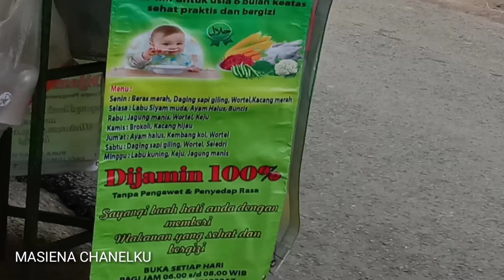INI BARU NAMANYA JUALAN,,,MODAL 30% UNTUNG 70%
Menu bubur
senin berasmerahdagingsapigilingwortelkacangmerah
selasalabusiammuda ayam halus buncis
rabujagung manis wortel keju
kamisbrokoli kacang ijo
jumatayam halus kembang kok wortel

goglemap

Jalan olahraga 1samping bakso kriting